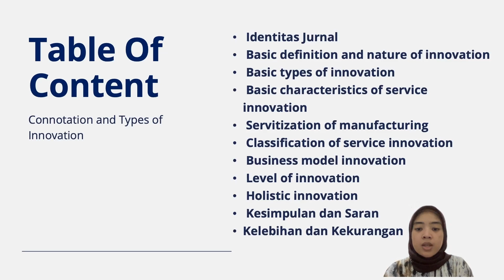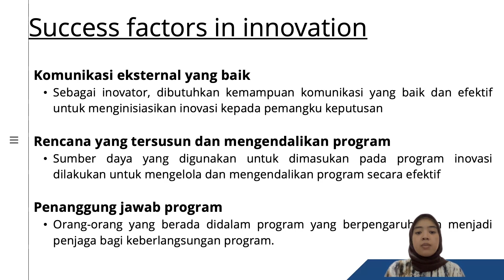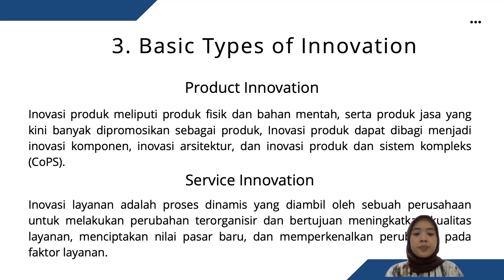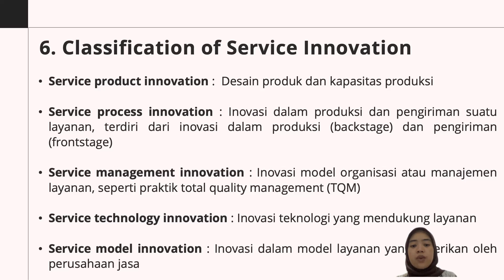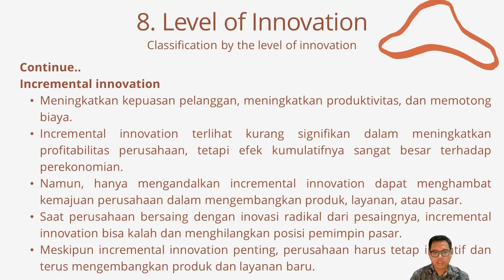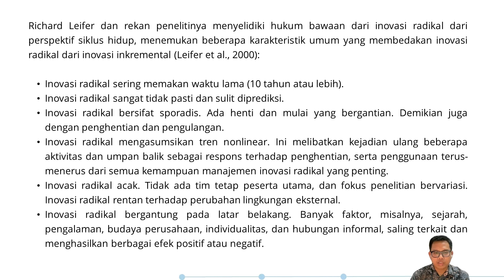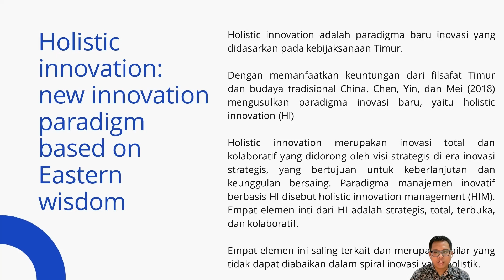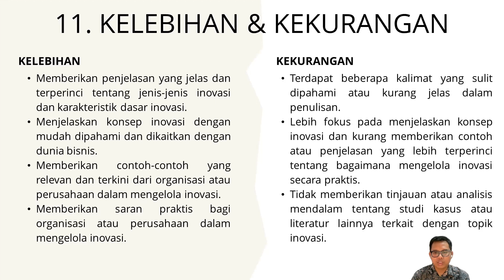PaperReview: Connotation and Types of Innovation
Paper Review:
Chen, J. dan Yin, X. (2019), "Connotation and Types of Innovation", The Routledge Companion to Innovation Management,

Reviewers: Kelompok 2 – Kelas F :
1. Madina Nur Pratiwi
2. Syauqy Ribhan

Dosen Pengampu: Dr. Ir. Tatang Akhmad Taufik, MSc., IPU